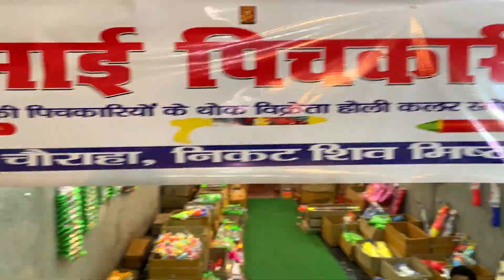Holi Market In Lucknow 2023|| Holi Shopping Lucknow | Pichkari, Colour Cylinder, Smog |Unique Items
Cheapest Holi Market In Lucknow 2023 || Exploring Pichkari, Colour Cylinder,  Smog |Yahiyaganj Market Lucknow

Address - Yahiyaganj Market Lucknow

Aap Sabhi Ko Dil💖Se Thank You. 🙏🙏🙏🙏

Related-
Unique Item Holi
Holi Unique Items
Holi Market
Holi Market 2023
Holi Marker Lucknow 2023
Holi Market Delhi
Holi Market Sadar
Holi Market Video
Holi Market Shopping
Holi Market Vlog
Holi Item Wholesale Market
Wholesale Market  Lucknow
holi wholesale market in lucknow
Lucknow Vlog
Lucknow Wholesale Market
yahiyaganj Market Lucknow
Lucknow Market
Lucknow holi
Lucknow Holi Video
Aminabad Wholesale Market
Lucknow Yahiyaganj Market